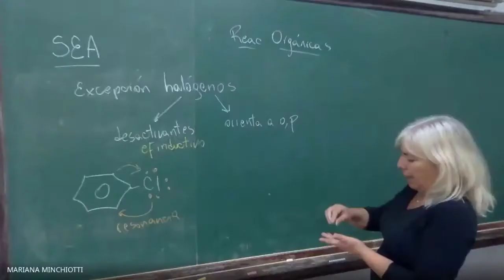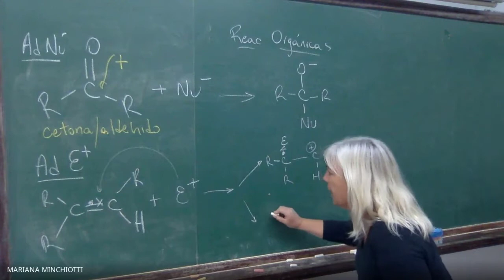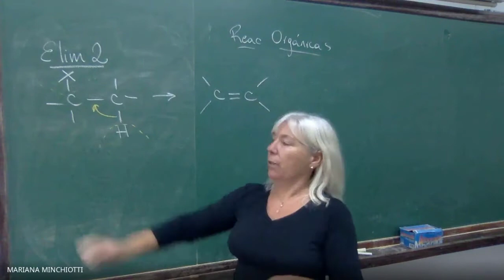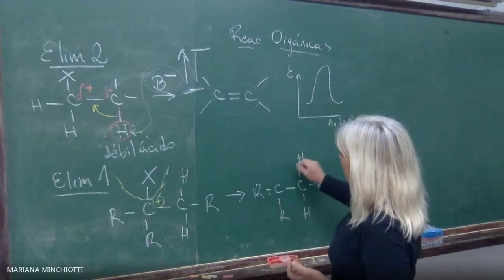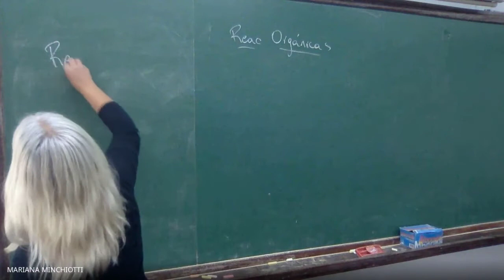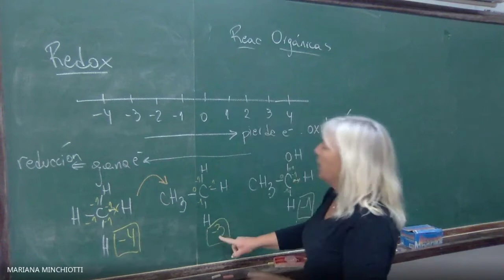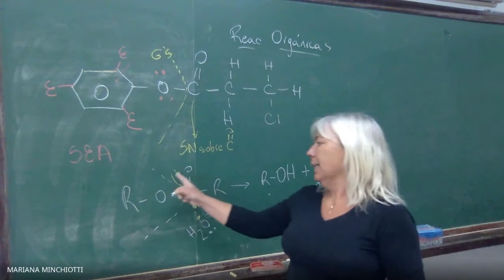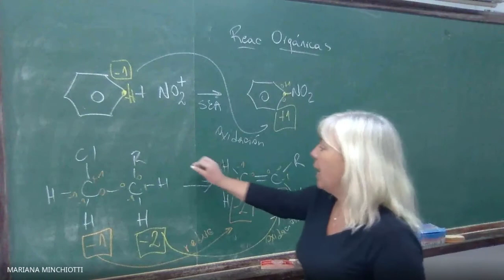Reacciones orgánicas (otras reacciones iónicas)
Espacio Curricular: Química orgánica
Tema: Otras reacciones iónicas
Docente: Mariana Minchiotti